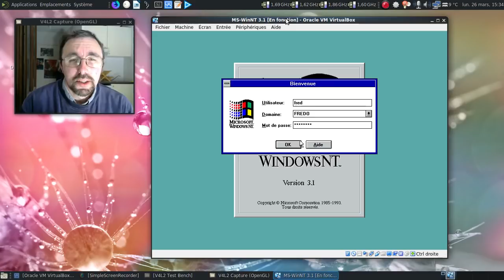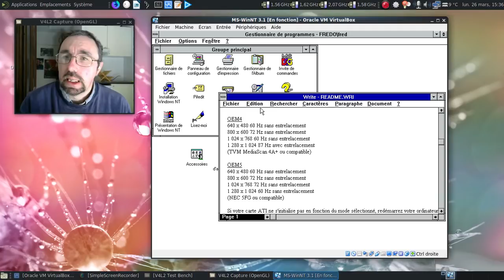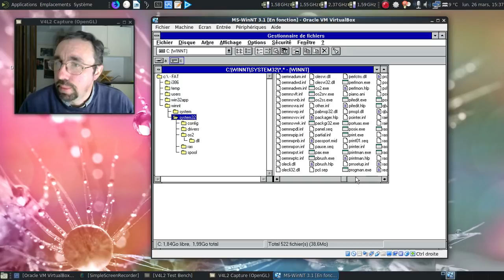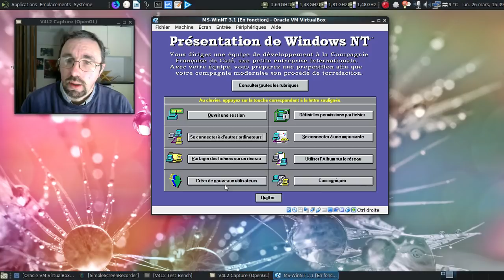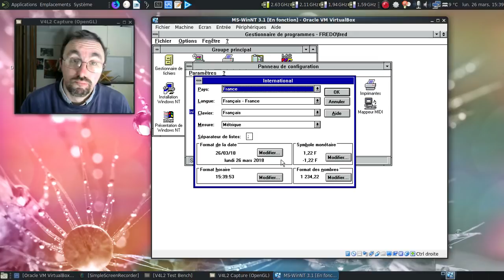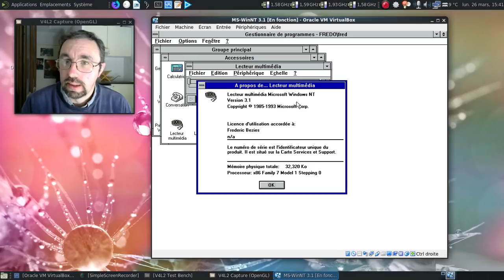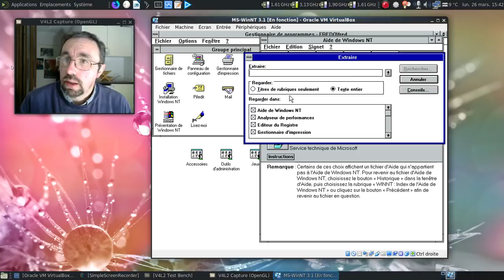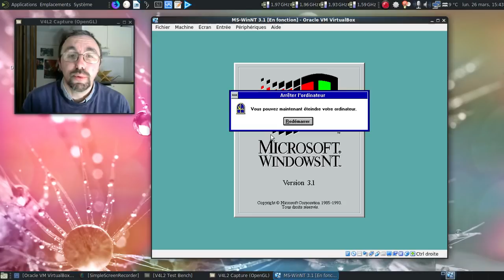Ah, le mythique MS-Windows NT 3.1 !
Le premier d'une longue lignée sorti en 1993, et dont le dernier avatar est MS-Windows 10...

Horodatage :

01:33 : lancement de la machine virtuelle
01:40 : l'écran d'accueil de MS-Windows NT 3.1
01:51 : qui a des boules puantes à m'envoyer ?
02:03 : on va se déconnecter et se reconnecter pour les effets sonores
02:16 : cette fois, on entend le son :)
02:33 : l'interface était la même, pas le moteur :)
02:52 : lançons une invite de commande
02:56 : l'ultime service pack jamais proposé pour MS-Windows NT 3.1.
03:15 : oh, le beau message d'erreur
03:21 : le lisez moi de MS-Windows NT 3.1
03:49 : n'oublions pas les liens de parentés...
04:01 : oh, un répertoire OS2...
04:17 : ah, les relations amicales entre Microsoft et IBM... :)
04:55 : un logiciel pour se connecter à du telnet, non ?
05:15 : l'outil d'aide en ligne
05:32 : la présentation incluse dans MS-Windows NT 3.1
06:00 : fallait vraiment prévenir ?
06:23 : ah, le panneau de configuration à la sauce MS-Windows de l'époque...
07:09 : pourquoi le bouton droit est-il détecté alors qu'il n'est pas fonctionnel ?
07:27 : les logiciels les plus indispensable, les jeux !
07:46 : je suis nul à pleurer au démineur...
08:16 : un OS avancé pour l'époque, avec un lecteur de CD audio...
08:37 : l'ancêtre du Windows Media Player...
09:08 : et l'aide en ligne ?
10:25 : dodo MS-Windows NT 3.1
10:33 : on peut appuyer sur le bouton d'arrêt...
10:36 : conclusion